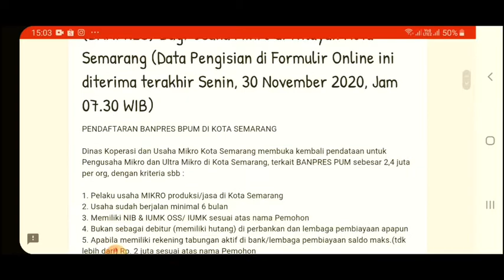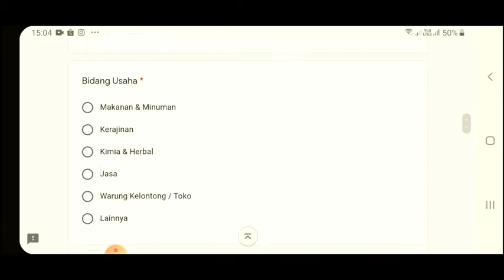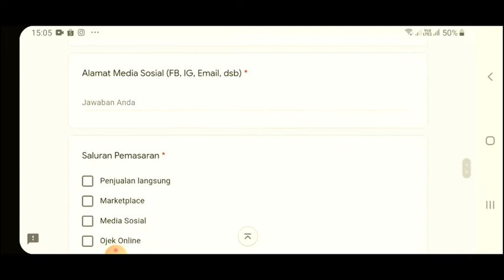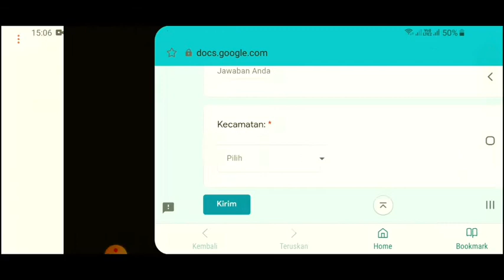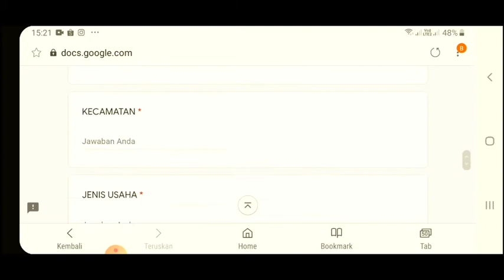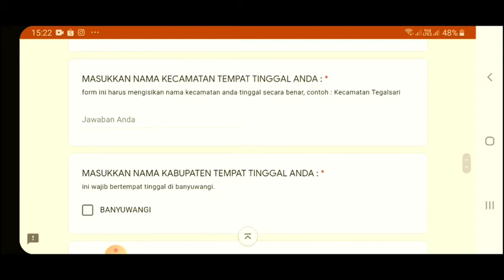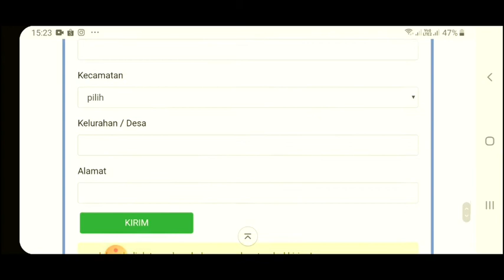DAFTAR BANPRES PUM UMKM ONLINE | CEK DAERAHMU!!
Banpres PUM atau Banpres UMKM dibuka kembali sejak awal Oktober lalu hingga akhir November mendatang. Beberapa stakeholder berinisiatif membuat e form agar masyarakat pelaku UMKM tidak berkerumun mendaftar dan mengirimkan berkas di kantor Dinas Koperasi dan UKM. Divideo kali ini aku akan share 10 daerah yang membuka pendaftaran banpres umkm online menggunakan e form. Cek Daerahmu disini :
1. Kota semarang

2. Kediri

3. Malang

4. Banyumas

5. Kabupaten Bandung

6. Kabupaten Lombok Barat

7. Kabupaten Banyuwangi

8. Kabupaten Aceh Timur

9. Tangerang

Ini link cek terdaftar penerima banpres ya

Atau